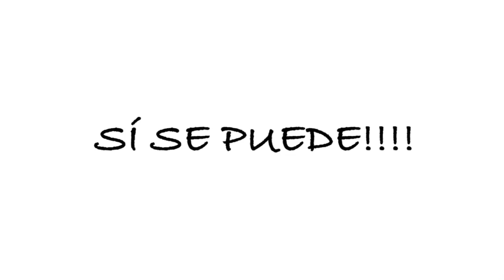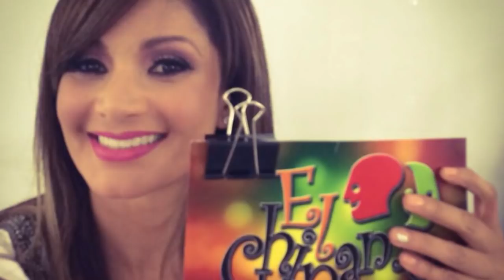SI SE PUEDE: MARILYN GAMBOA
Ella conoce los aplausos, el éxito, lugares elegantes y personas distinguidas.  Pero nadie le tiene que contar sobre la tristeza, el coraje para salir adelante, la fe en Dios para creer en los imposibles y la esperanza para pensar que todo va a mejorar.  Ella es Marilyn Gamboa y en esta entrevista nos abre el corazón para contarnos un episodio que marcó su vida en la niñez y que la convenció luego de que se vale soñar y sí se puede.